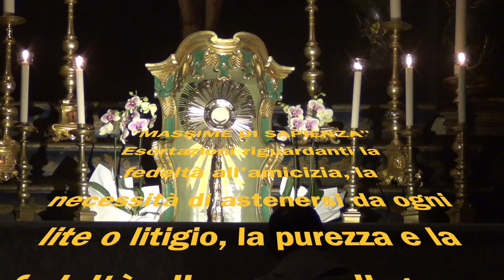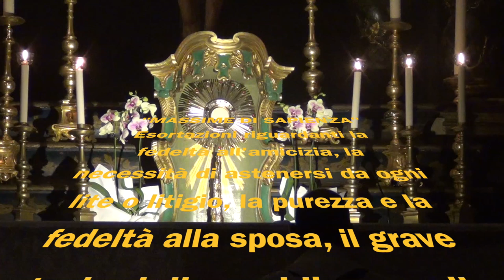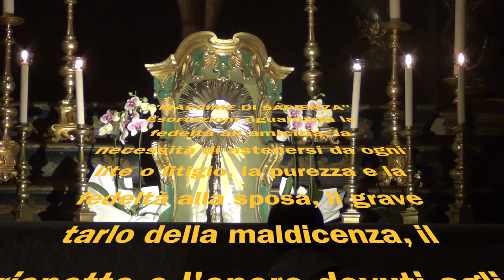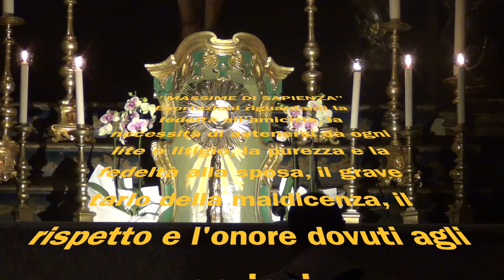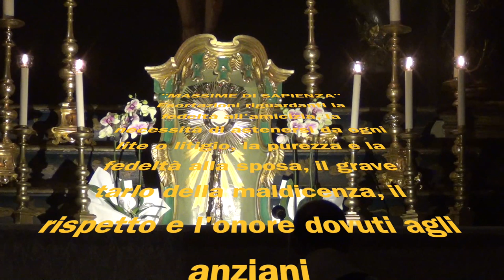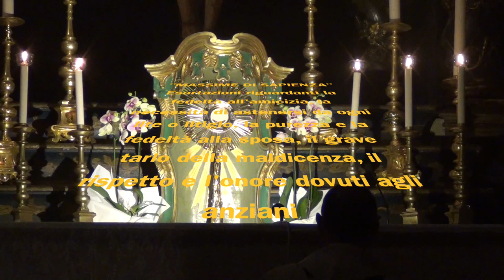Divine massime di sapienza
I libri sapienziali. Il libro del Siracide. Capitoli 8-9 (passim). Esortazioni riguardanti la fedeltà all'amicizia, la necessità di astenersi da ogni lite o litigio, la purezza e la fedeltà alla sposa, il grave tarlo della maldicenza, il rispetto e l'onore dovuti agli anziani. Ora santa di Giovedì 17 Ottobre 2019